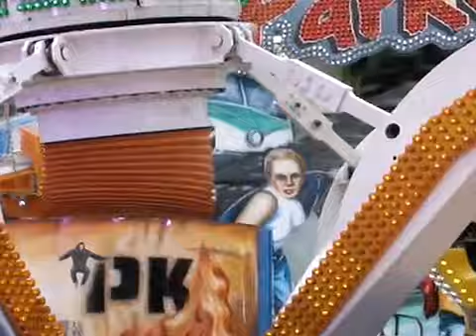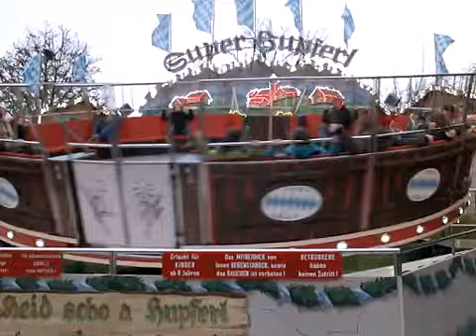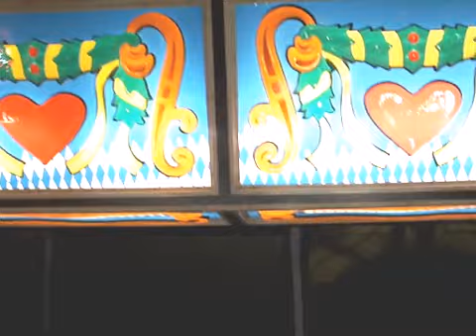Soest - Allerheiligenkirmes 2012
Impressionen von der Soester Allerheiligenkirmes 2012